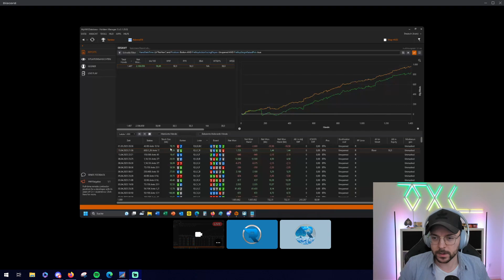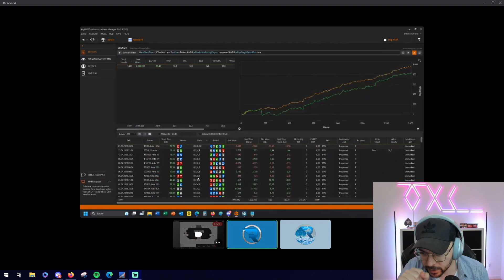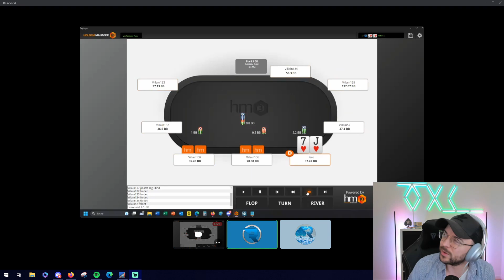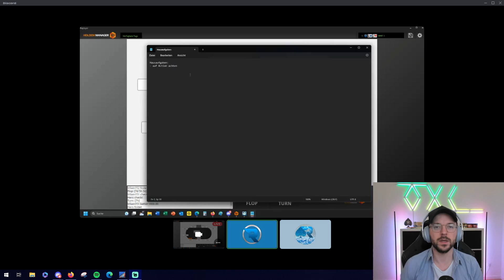Vom Mod zu Mid Stakes FOLGE 4 - Wie greife ich richtig die Blinds an?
MTT Poker Spieler täglich auf Twitch.

▬ Social Media ▬▬▬▬▬▬▬▬▬▬▬▬

▬ Partner* ▬▬▬▬▬▬▬▬▬▬▬▬

▬ Anfragen ▬▬▬▬▬▬▬▬▬▬▬▬